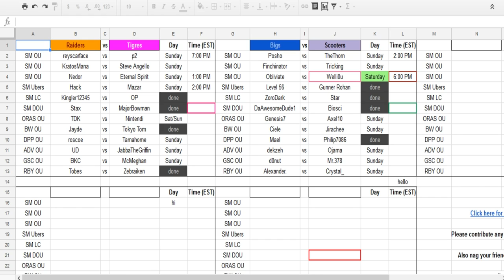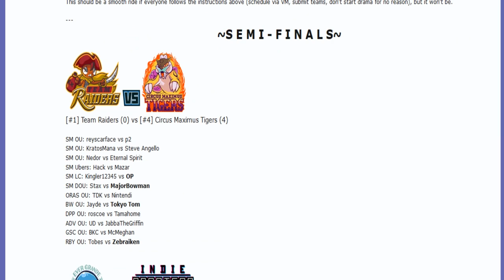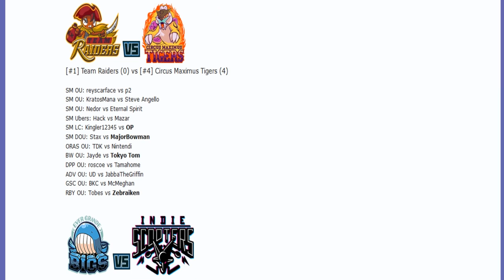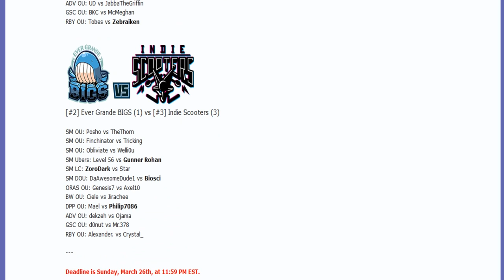Smogon Premier League 8 Semi-Finals: Obliviate vs Welli0u (Sun&MoonOU) w/Ayevon,Sedertz,Patlop